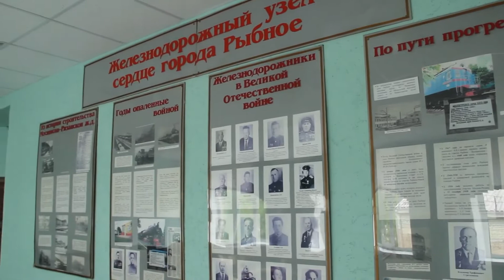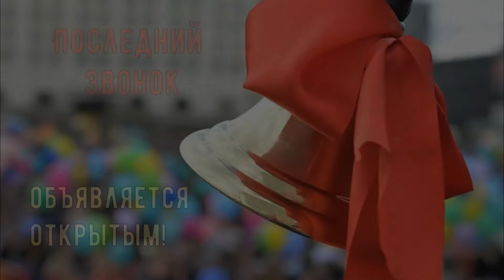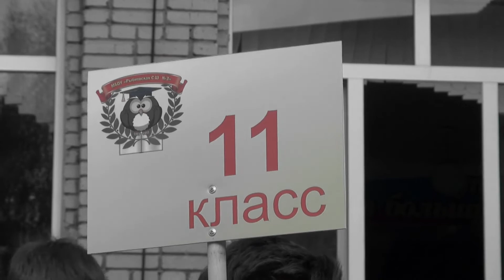Последний звонок 2020 МБОУ"Рыбновская СШ №3"